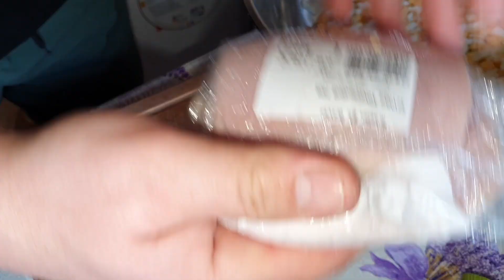Sałatki Nie Tylko Na ŚWIĘTA - JAKA - POR..... I TROCHĘ - CHĘCI😋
Zostawcie komentarz, to sprawa mi wiele przyjemności, i inspiruje do działania.

Zapraszam na mojego Instagrama, który jest głównym portalem naszej komunikacji-